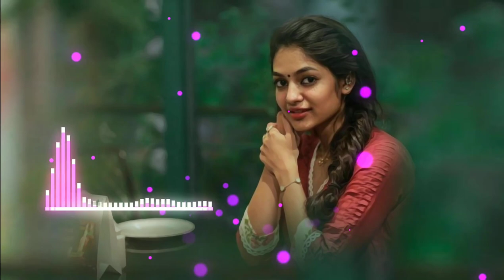Jayesh Reshma Vorad Akhe | Adivasi Ramtudi | DJ Jatin ft. DJ Pankaj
Watch Out Jayesh Reshma Vorad Akhe | Adivasi Ramtudi | DJ Jatin ft. DJ Pankaj

Every Day New Song Upload